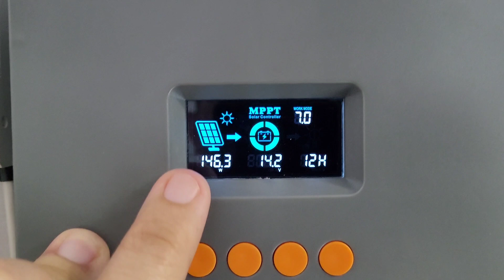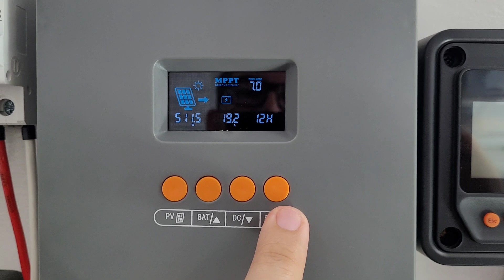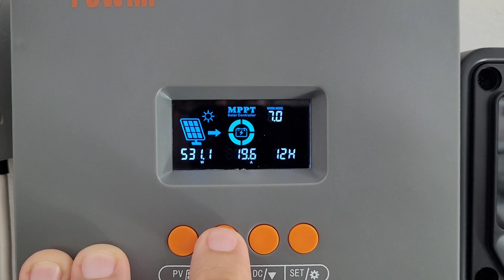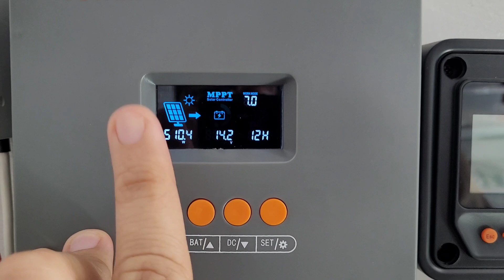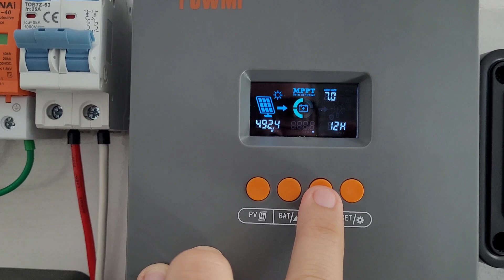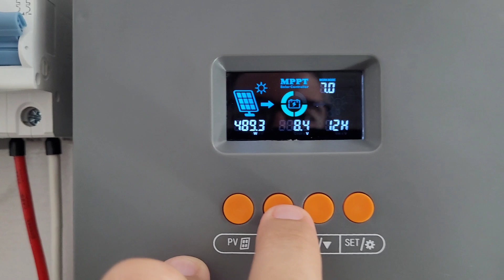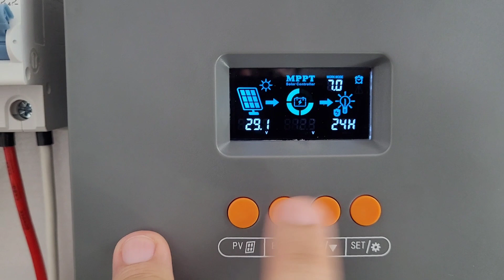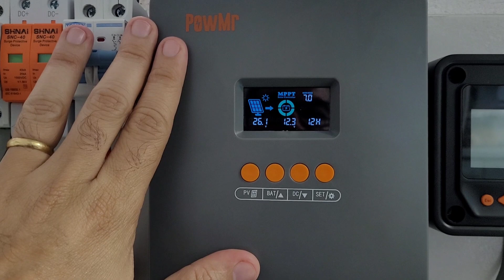Como configurar o Novo PowMr 60A passo a passo - POW-M60-PRO - New PowMr - Energia Solar Off Grid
Configure o POW-M60-PRO e compre com desconto MPPT ESTOQUE NO BRASIL zero taxas
VEJA AGORA: Onde compro todos meus equipamentos e ferramentas com desconto:

4000/8000w LVYUAN 220v - Estoque BRASIL
4000/8000w LVYUAN 110v - Estoque BRASIL